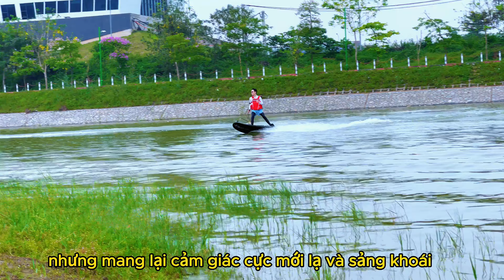Ván Phản Lực | chưa chơi đã thấy PHÊ !!! luotsong 13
Hồ Tân Xã, Hà Nội, Việt Nam
VÁN PHẢN LỰC VÀ NHỮNG CHUYẾN LƯỚT  #12

MUSIC NCS
►Trải nghiệm lướt ván phản lực tại Hà Nội : 1tr6/buổi chơi
►Trải nghiệm dù bay tại Hà Nội : 1tr6/16p bay
►Mua ván phản lực chất lượng, giá trị nhận được trên giá tiền tốt số 1 Việt Nam
Thiết bị 1mét63Surf sử dụng làm Video:
Camera: iphone 13promax + gopro 11 + dji mini 3

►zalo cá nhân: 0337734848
Mình là 1mét63. Thích Lướt Ván Phản Lực du lịch khắp VIỆT NAM .
Đây là kênh youtube về lướt ván phản lực của mình, đi đến những vùng nước vùng đất mới, trải nghiệm văn hóa, ẩm thực và chia sẻ lại những kinh nghiệm với tất cả mọi người.
© Copyright by 1mét63Surf (Do Not Reup)